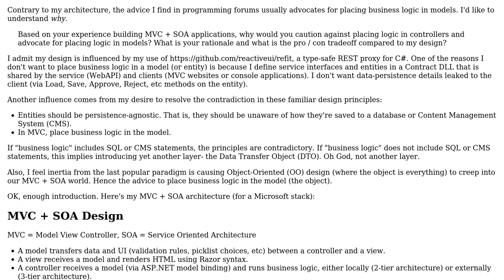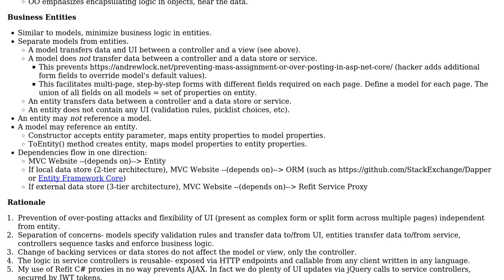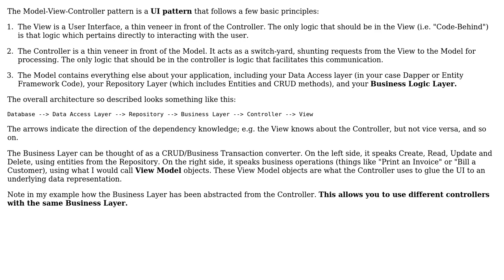In MVC + SOA Architecture, What is the Rationale for Placing Business Logic in Models?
Software Engineering: In MVC + SOA Architecture, What is the Rationale for Placing Business Logic in Models?

With thanks & praise to God, and with thanks to the many people who have made this project possible! | Content (except music & images) licensed under CC BY-SA | Music | Images & others | With thanks to user Robert Harvey user Erik Madsen and the Stack Exchange Network Trademarks are property of their respective owners. You are responsible for your own actions.